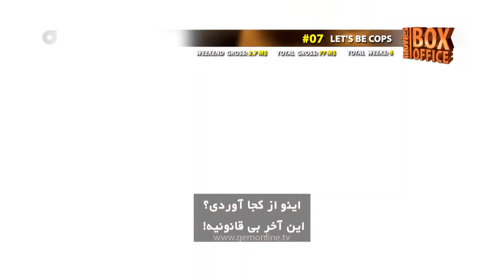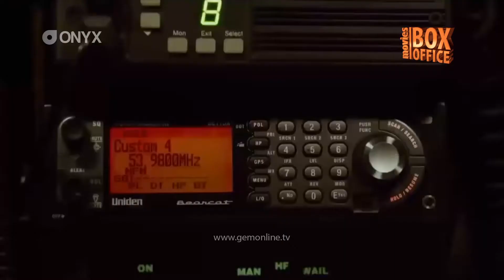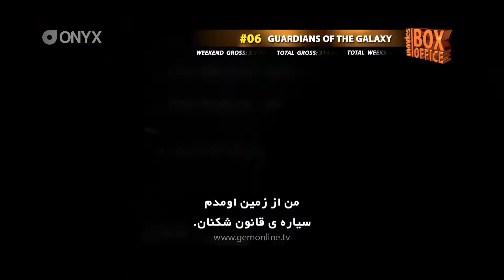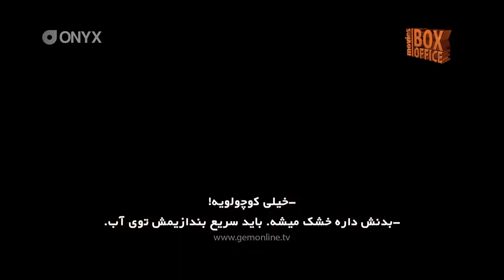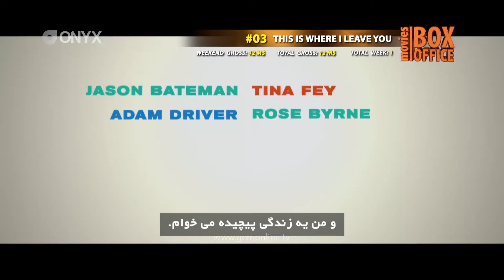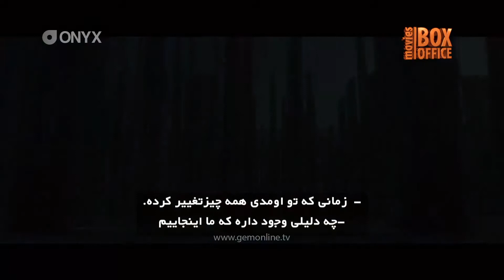BOX OFFICE EH EP046